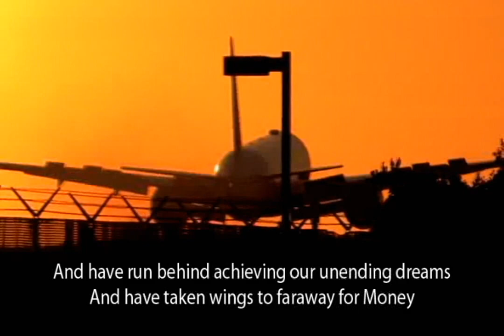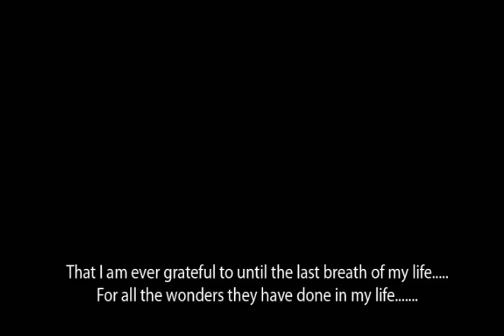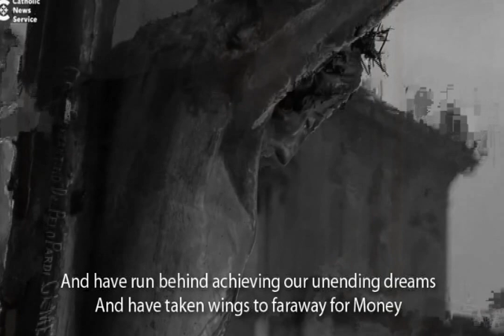Upan bimath ithaliyath උපන් බිමත් ~ ඉතාලියත් Motherland and Italy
Artist~melody ~Music by Dulaj Dhanushka

 Lyrics by Shayamen FerD

 Sha Arts & Api jesuge Present

English translation : Rajeewa bulathsinghala